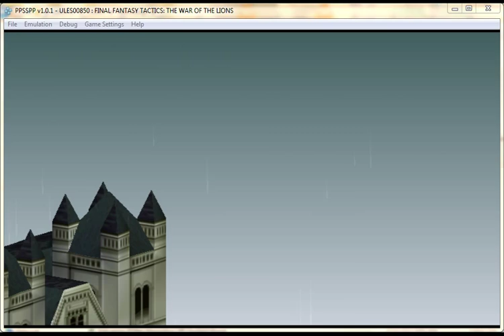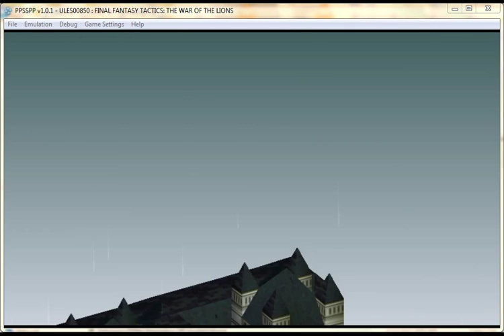Final Fantasy Tactics War of the Lions Chapter 1 Master Party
Sorry for the long, wait, I was studying something recently after recording my 2 new Vids, and decided to start again during the new year as my backlogs continue to increase. No worries though as my later uploads will be a lot better as I got my hands on something neat recently.

LoA Info/Tips.

-Do not collect Stamina(STA) if you have more than half, if your starting a new server do so once you ran out to maximize it's use.

-None Coiners(Rechargers/Cashers) can get vip with out spending money, you just need to accumulate about 699 diamonds (DIAs) from events like World Boss(WB), Lucky Tree(LT), Element Zone(EZ) and some others.

-Befriend at least 10 friends that play this game to get 50 Sta free daily.

-Always check the voucher shop as there is always a chance for a Natural Wing Shard, when you do, buy it and keep collecting it until you have enough to synth the Actual Wing. Also Buy the Mount and Crystal in the Gold Shop daily and maybe the other items if you have gold to spare.

-During the 1st day, continuously do main quest until loop appears so that you have a higher chance finishing it. By that time it should be same to collect the Sta you've saved.

-During the 1st week try to buy the Angel/Demon set as well as Leon Summon Stone as those are discounted from the regular price those have at the item mall. Or go for the Gold Organza Set, and Styx Icon, The Pride King Soul Recently appear available in one of the many events but it only appeared after the event happened 3trice, so it might be a one time thing. You decide  if you should get it. Styx also appear but I can't recall if it was only today or the past events, so you decide as well weather to get her. She cost quite a lot to get so it might be better to buy her now with her discounted price like the other things you can buy on the 1st week. The other, I was able to get easily from other events for free.

-Join a guild as soon as you can so that you can collect Guild Wages Daily for free gold. Donate as well to enable yourself to increase your Guild Class. Each 500 contribution unlocks a class with the highest being Executive Officer. The higher your guild class the more gold you can collect from your guild. The Guild Master(GM) of course gets the highest gold collections daily based on guild level. He/She can also give 2 classes that has a higher daily gold collection than Executive. They are Deputy Leader(Dep), and Official(Off). You can deduce that the Dep can accept and invite(haven't tried it yet.) other players.

-Donations can be given to either multiple bonuses on the other aspects of the game to increase the gains you get from it daily, Level which increases the wages all members can get daily, as well as increase the Bonuses cap as Bonus Level CAN NEVER EXCEED GUILD LEVEL and finally the cap on how many members a guild can have. Lastly the Guild Flag where you can donate by using 100 Dias each. Each level increases all member's stats, as well as increases the GM and Dep's HP more, though, obviously, the GM's increase is higher. Each donation gives you money to use for the guild shop called Honor Badge. There you can buy items that are somewhat hard to get without Dias like Time Skip Scrolls, and that is the only place to buy Emblem Shards to increase you Character's(Char) Emblem.

-If your guild is low on members, the GM can enable the auto accept function by clicking the button under guild action( For none GM or Dep, it only has Guild Class Upgrade) that says not enough people under the Apply button. GMs can also send a mail for every guild members By click the same button the the Gruop Mail Button this time. Take note though that doing sow cost gold.

For Gauntlet, it's Best that you have at least 6 people to make it easier. with 2 each on the 3 paths. You can also select 4 difficulties here which are Normal, Nightmare, Purgatory and Hell. 6 Players can easily do Normal perfectly or only 3 if all are strong. When it starts, activate your boost soon as each time you do, the effect stacks making the event easier. Once in, target the dragons 1st as those give extra items once Gauntlet ends, as well as helpful buffs until event finishes when defeated. There are 6 with 2 in each paths. To do Gauntlet on a new Server's 1st day, your guild need to be at least level 2 before it starts.

PPSSPP,Emulator,Square,Enix,FFT,WotL,FFTWotL,Final,Fantasy,Tactics,War,of,the,Lions,